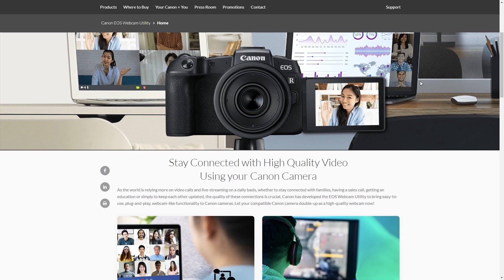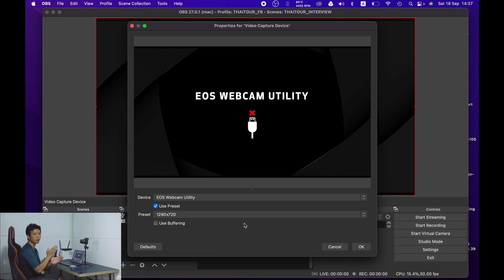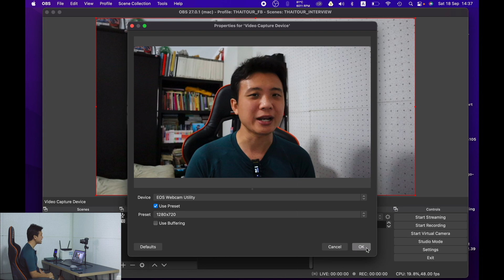จัดอุปกรณ์แบบเรียบง่าย อัพเกรดคุณภาพการทำ Live ประชุมออนไลน์ สอนออนไลน์ด้วย Canon EOS M50 Mark II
มีคนถามมาด้วยเหมือนกันว่า ผมใช้อุปกรณ์อะไรที่ช่วยให้ได้ภาพแบบที่ทำอยู่ เพื่อนำไปใช้กับการทำ Live การประชุมออนไลน์ หรือการสอนออนไลน์ พอบอกอุปกรณ์กับส่งรูปโต๊ะผมให้ดู บางคนกลัวเลยก็มี

ผมเลยคิดว่าอยากทำคลิปติดตั้งระบบที่ช่วยให้ภาพและเสียงดีขึ้นแบบก้าวกระโดดให้ดู โดยที่ใช้อุปกรณ์ไม่มาก ต่อได้ง่าย เคลื่อนย้ายสะดวกให้ได้ดลองดูกัน

คลิปนี้ใช้กล้อง Canon EOS M50 Mark II ต่อเพื่อนำภาพเข้ามาในคอมพิวเตอร์ของเราด้วยสาย USB เพียงเส้นเดียว ด้วยความที่กล้องตัวนี้มีขนาดเล็ก รวมเลนส์แล้วก็ยังมีน้ำหนกเบามาก เลยเป็นกล้องตัวหนึ่งที่ผมแนะนำให้คนที่เริ่มต้นทำ Live มาใช้ เมื่อสามารถออกไปข้างนอก หรือเที่ยวได้ตามปกติ ก็ยังสามารถพกพาไปได้ง่ายด้วย

รายละเอียดกล้อง Canon EOS M50 Mark II

จากนั้นจัดตำแหน่งกล้องให้ดี เพิ่มแสงสว่างด้วยไฟ และปรับคุณภาพเสียงด้วยไมค์อีกตัว เมื่อเทียบกันแล้วทุกคนน่าจะเปรียบเทียบได้ไม่ยากครับ

สำหรับคนที่อยากเห็นภาพคลิปและ  Live ที่ผมทำด้วยกล้อง Canon EOS M50 Mark II ตัวนี้สามารถดูได้ที่ลิง๕์ด้านล่างนี้นะครับ

อุปกรณ์ในการถ่ายคลิป

อย่าลืมกดติดตามในช่องทางเหล่านี้ สำหรับบทความและคลิปใหม่ๆ จากผมด้วยนะครับ ^^